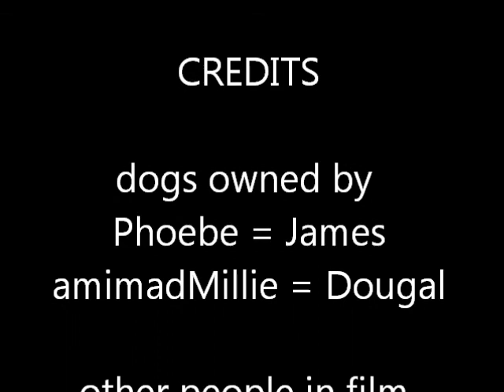Basset Hound VS Lhasa Apso Welcome to the black prarade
James the Basset Hound trying to catch Dougal the Lhasa Apso